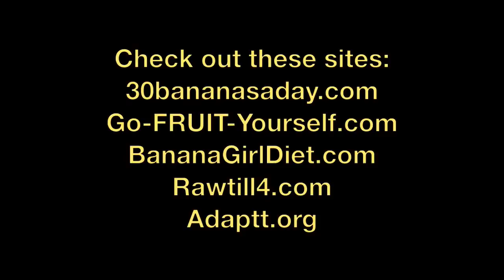Day 29꞉ How to GAIN MUSCLE on a raw food diet